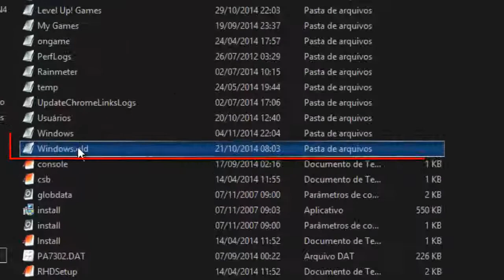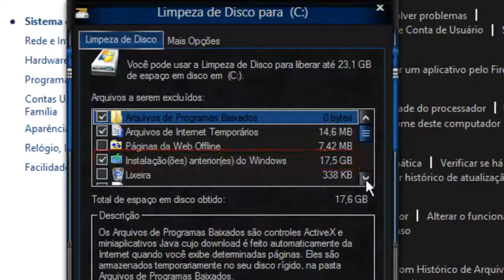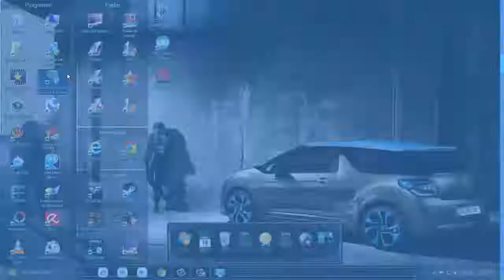Como remover a pasta Windows.old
Você acabo de instalar um novo sistema operacional ? E fico uma pasta windows.old no seu HDD... E tá ocupando muito espaço ?
Saiba como usar a Limpeza de Disco para remover arquivos de uma instalação anterior do Windows para liberar espaço em disco.